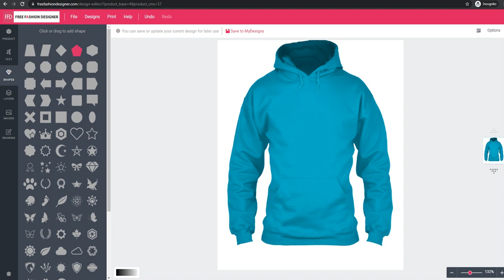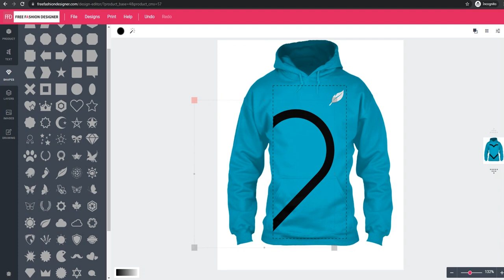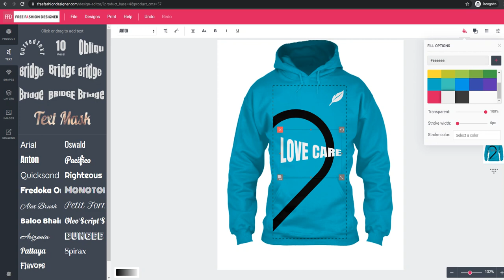FREE FASHION DESIGNER.COM